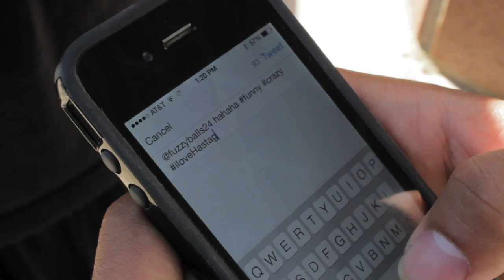AAD79 - Fall 2013 - Commercial - Mize, Pelt, Sudia